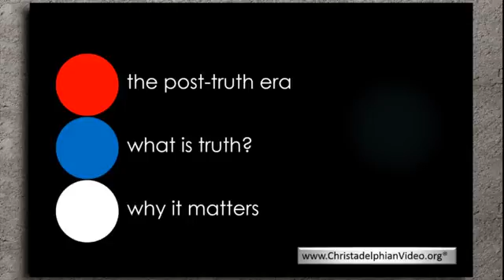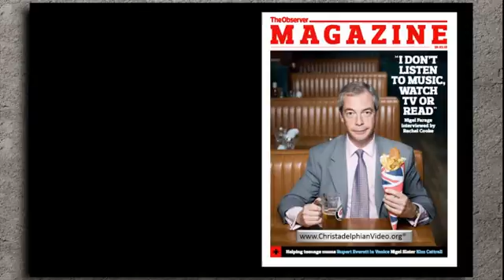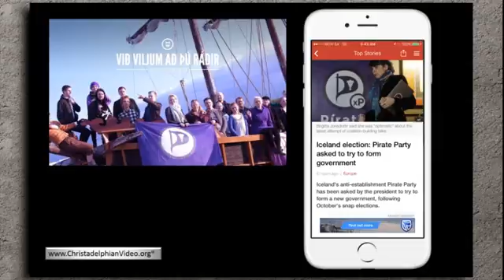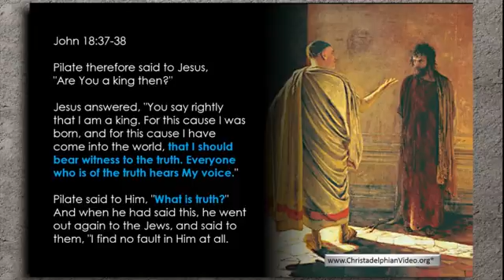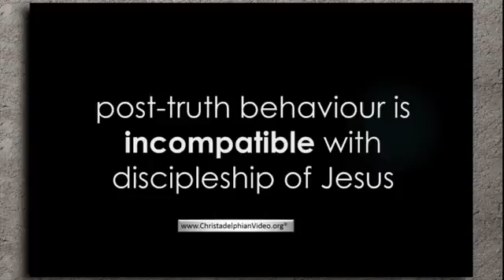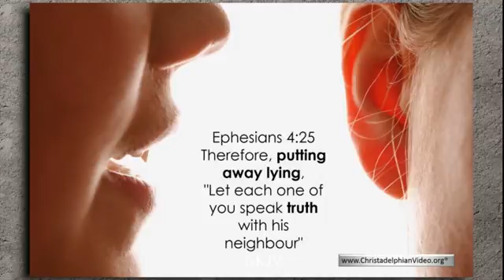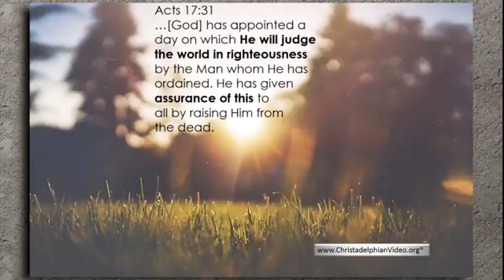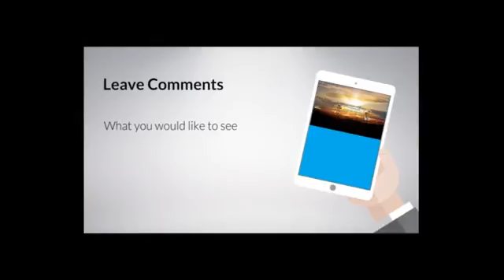The Shocking Truth of 'The Post Truth' Era